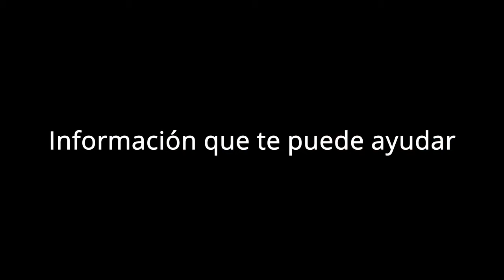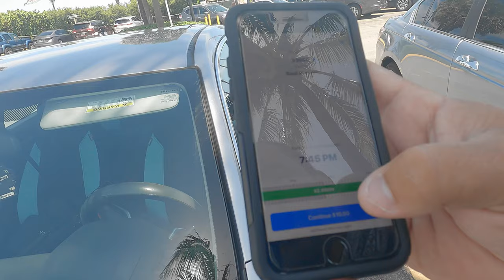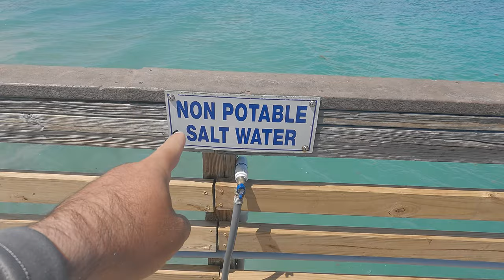Cazando al Rey de la Playa: Pesca de Jack Crevalle en Dania Beach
Mi tienda en amazon

Y si estás leyendo esto significa que perteneces al 1% de la gente que se lee las descripciones de los vídeos HASTA EL FINAL , déjame un comentario con un emoji de un Cangrejo 🦀, si veo muchos me alegrarás el día!!! 😃👍. Mantente sintonizado!